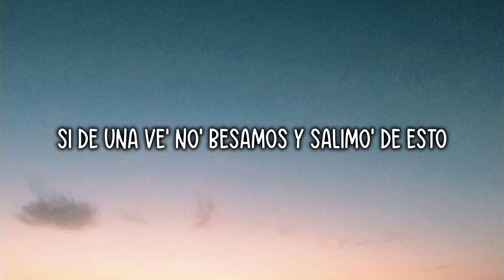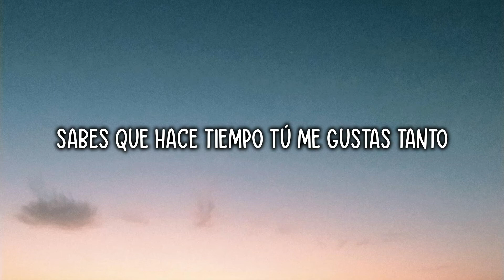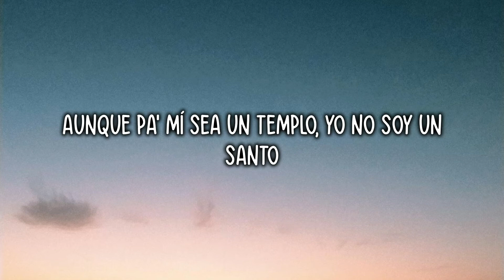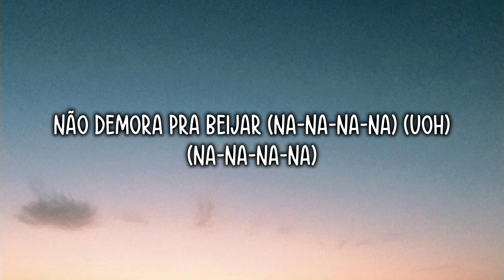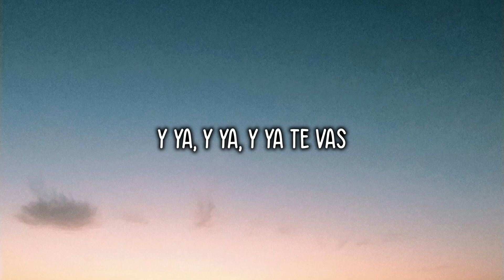Alok, Luis Fonsi, Lunay, Lenny Tavárez, Juliette - Un Ratito (Letra/Lyrics)